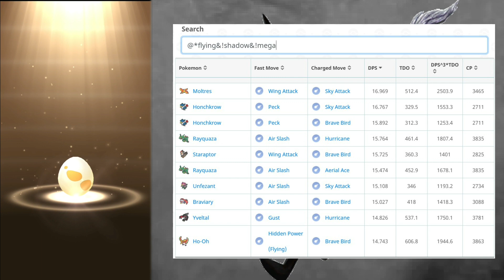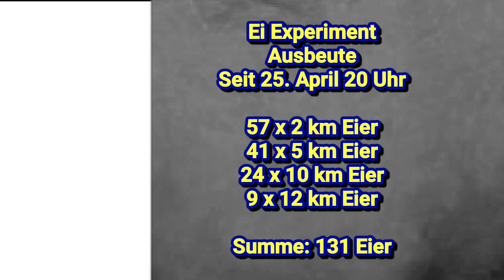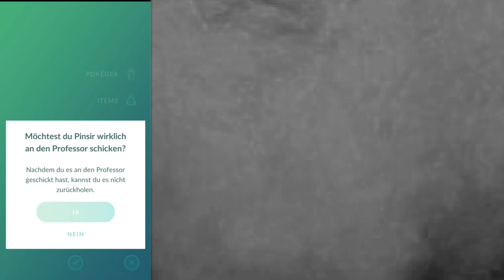Yveltal: Konter und Nutzbarkeit uvm. - Pokémon GO deutsch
Ich zeige euch aktuelles Gameplay und zeige euch alle Informationen zu Yveltal (Welche Pokemon braucht ihr um es zu besiegen uvm.).